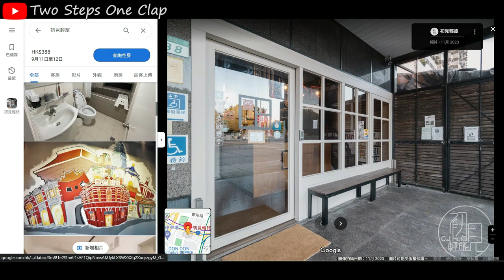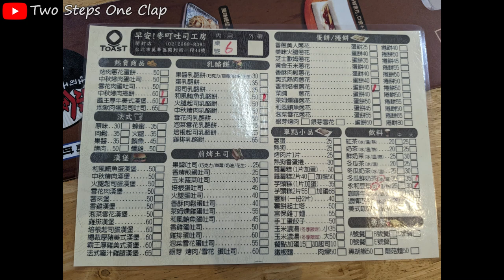[字幕]台灣旅遊Jun 2023|Day6 Part 2 & Day7|大稻埕貨櫃市集|龍山寺|艋舺夜市|初見輕旅|麥町吐司工房開封店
以上影片資訊和個人意見僅供參考
地點: 台灣大稻埕
時間: 2023年6月
費用: 自費，影片或資訊欄有大概介紹
拍攝器材: Pixel 6a

章節:
0:11 從擎天崗出發到大稻埕貨櫃市集
0:14 大稻埕貨櫃市集
0:57 出發到艋舺龍山寺
1:01 艋舺龍山寺
1:16 出發到艋舺夜市
1:19 艋舺夜市
1:33 華西街觀光夜市
1:54 廣州街觀光夜市
2:03 北門站至初見輕旅
2:05 台北住宿初見輕旅
3:12 承恩門
3:18 國立陽明交通大學台北北門校區
3:21 國立臺灣博物館鐵道部
3:24 Day7 早餐店
3:27 麥町吐司工房開封店